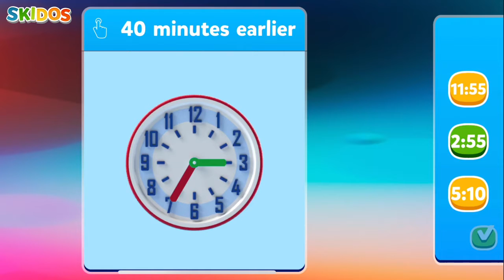Fun Mixed Operations Math Games Play | Boost Learning with Skidos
Welcome to our engaging and educational world of Mixed Operations Math Games! 🎲📚 Let your kids embark on an exciting journey of learning while having fun on Skidos, a leading learning platform. Our specially curated collection of interactive math games is designed to reinforce essential mathematical skills in children. 🌟

In this video, your little learners will discover a variety of challenges that combine addition, subtraction, multiplication, and division in thrilling ways. 🧠💡 These games will not only enhance their mental math abilities but also improve problem-solving and critical-thinking skills.

At Skidos, we understand that learning is most effective when it's enjoyable. That's why our Mixed Operations Math Games are designed with captivating visuals, cool animations, and rewarding achievements to keep kids motivated throughout their learning journey. 🏆🌈

🔗 Don't miss out on this opportunity to boost your child's mathematical proficiency through exciting gameplay! Click play and let the learning fun begin! 🎮📈